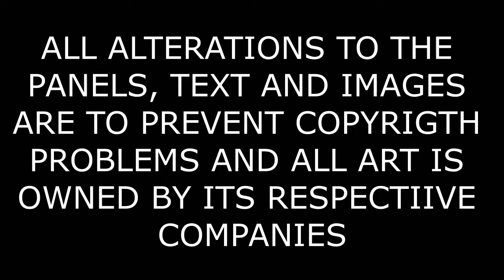Suicide Squad Rebirth "Nuevo origen del Escuadron Suicida" COMIC NARRADO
El Escuadron Suicida necesita un Lider, este es el inicio de nuestro grupo de villanos en el nuevo universo de DC Comics, lo que dara pie a las futuras historias del Suicide Squad.